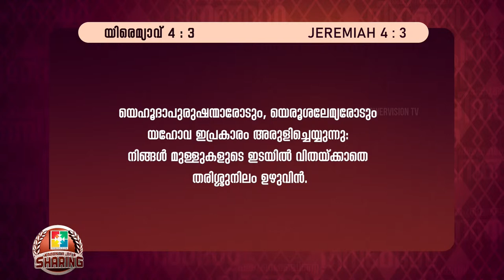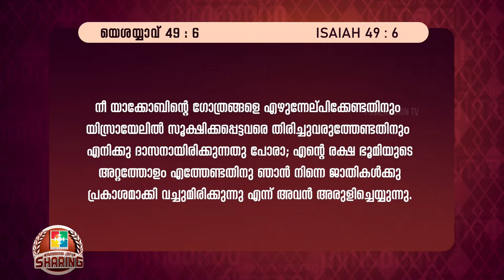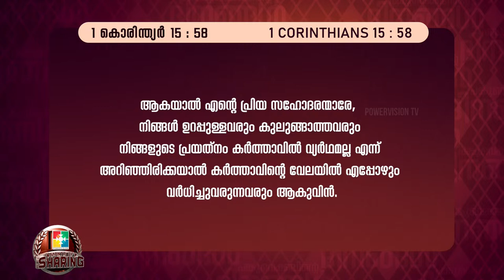21 Days Fasting Prayer | DAY 16 | 26.03.2024 | NIGHT SESSION